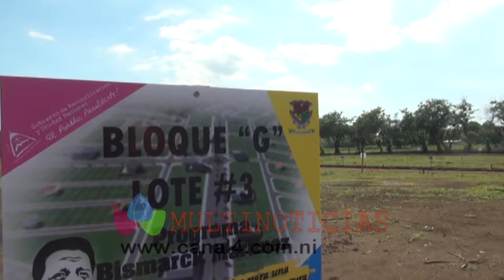Programa “Bismarck Martínez entrega lotes a las primeras 50 familias protagonistas de Chinandega MP